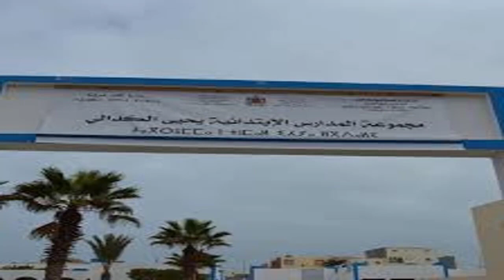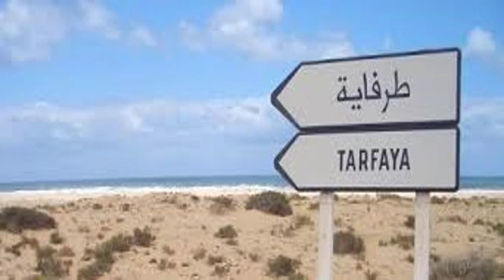مدينة طرفاية ترحب بكم The city of Tarfaya welcomes you